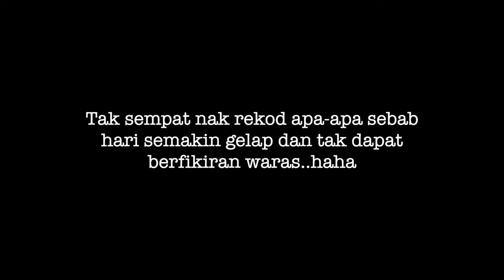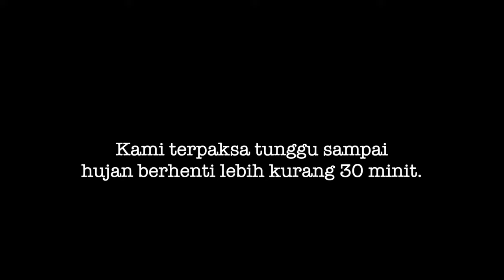Newbie Camping GG Retreat Bukit Tasik Serendah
Pengalaman first time family camping 3 hari 2 malam di GG Retreat Serendah.
Agak mencabar sebab semuanya kali pertama. Tapi Alhamdulillah semua berjalan dengan lancar. Mohon tolong komen jika ada sebarang cadangan untuk aku perbaiki.

Mobi Garden Outdoor Foldable Camping Two-Seat Chair With Seat Cover

Solid Beech Wood Camping Wooden Table Portable Egg Roll Table Outdoor Folding Table by OHANA

Setup vlogging aku.